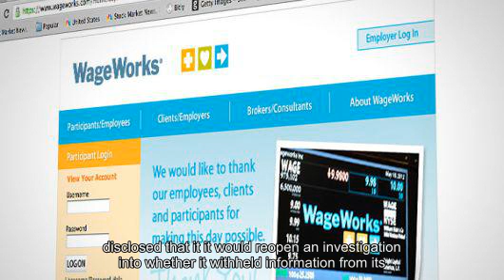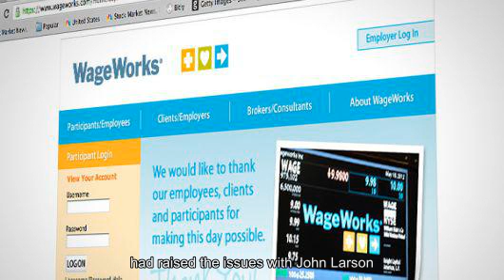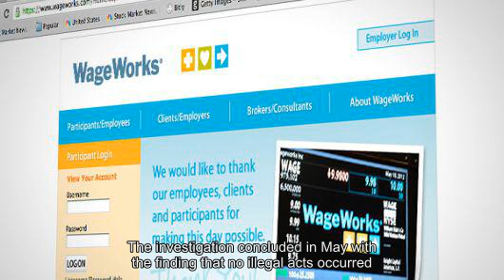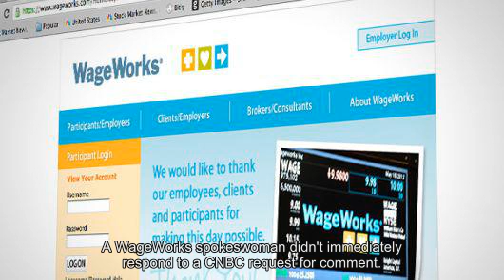Shares of WageWorks tumble after it says board to examine claim it withheld info from auditors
Photo: wageworks.com 144.6 WageWorks administers tax-advantaged programs for employee benefits such as health and dependent care flexible spending accounts (FSAs), health savings accounts (HSAs), and commuter benefits, such as transit and parking programs. WageWorks shares fell 17 percent Thursday after the company disclosed that it it would reopen an investigation into whether it withheld information from its auditor. In a regulatory filing Wednesday,  WageWorks  said a special panel of its board would take another look at an earlier probe by its audit committee. Already the company, which handles employee benefit programs like health savings plans and commuter programs for other companies, had been under scrutiny for financial irregularities. Its top management was replaced this year after the company discovered issues and its preliminary review indicated it will have to adjust its financial results for 2016 and possibly 2017. The filing also said the San Mateo, California-based firm is cooperating with an investigation by the Securities and Exchange Commission after WageWorks voluntarily notified the agency. KPMG, its outside auditor, had raised the issues with John Larson, WageWorks lead outside director, about information being withheld in 2016 and 2017, the filing said. A special committee made up of directors Thomas Bevilacqua and Jerome Gramaglia and recently named Executive Chairman Stuart Harvey will review the procedures scope and findings of the audit committees investigation, the filing said. The audit committee had previously looked into the companys accounting practices, financial control and financial statements for 2016 and 2017, including the review of the accounting for a government contract. This review looked at whether there was an open flow of information and appropriate tone at the top, the filing said. The investigation concluded in May with the finding that no illegal acts occurred. But KMPG raised issues about lack of communication relating to allegations made by former managements counsel after the audit committees review concluded that information was withheld from auditors, the filing said. The filing doesnt identify the former manager. WageWorks has seen a management overhaul in the last few months, however. Former CEO Joseph Jackson left that post in April and resigned as executive chairman last week. Harvey was named on Wednesday to succeed him as executive chairman. Edgar Montes was named CEO in April to succeed Jackson. At the same time, Colm Callan resigned as chief financial officer and Kimberly Wilford resigned as general counsel. A WageWorks spokeswoman didnt immediately respond to a CNBC request for comment.